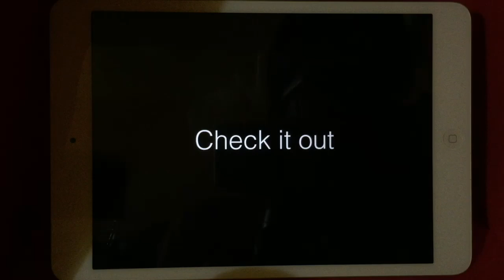Check It Out - 8 Out of 10 Cats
The 8 Out of 10 Cats is a panel show from Channel 4 network. Its stars Jimmy Carr. Its a quiz show about polled questions. .